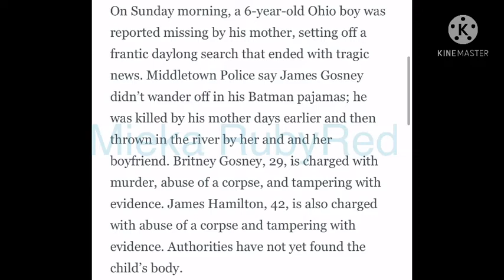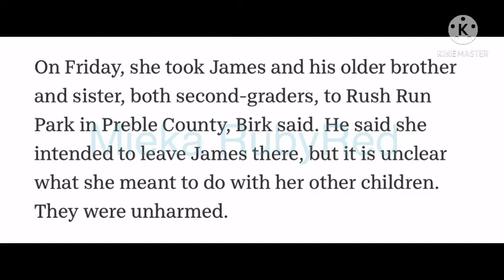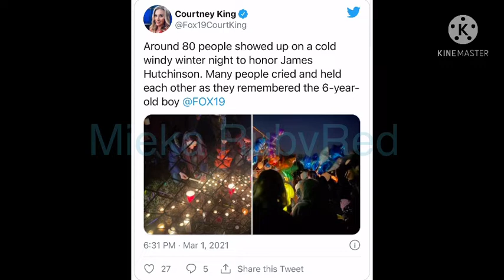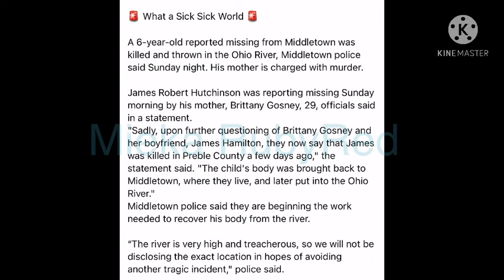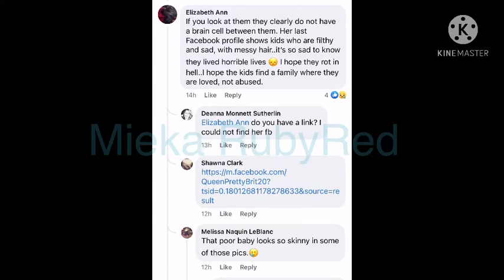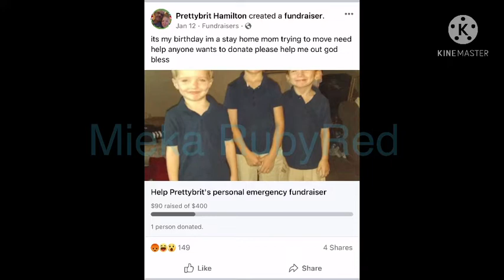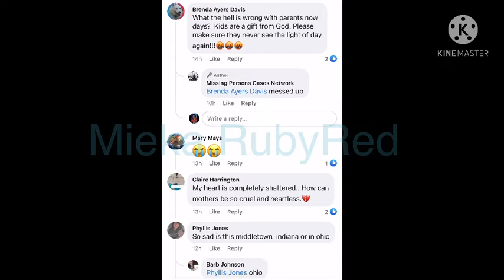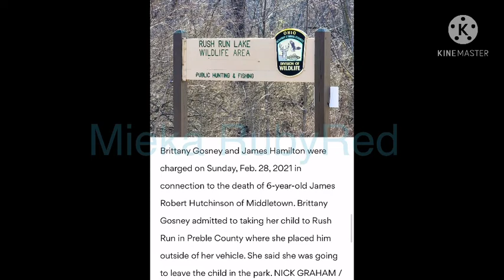6-year-old boy was killed, thrown into the Ohio River, police say. His mom is charged with murder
A 6-year-old Ohio boy died after his mother attempted to abandon him in a park and then ran him over when he tried to get back in the car..

The documents state Brittany Gosney, 29, tried to leave her son, James Robert Hutchinson, at a park in Preble County. Gosney reported the 6-year-old missing Sunday morning, but police said she later admitted what happened.

"Sadly, upon further questioning of Brittany Gosney and her boyfriend, James Hamilton, they now say that James was killed in Preble County a few days ago," police said in a statement. "The child's body was brought back to Middletown, where they live, and later put into the Ohio River."

Police said Monday that the mother "is not showing much remorse" and and has not said why she left James at the park.

During a Monday news conference, Middletown Police Chief David Birk said his detectives felt the situation was “unusual” after Brittany Gosney, James' mother, and her boyfriend James Hamilton reported James missing to police at the Middletown Police lobby Sunday morning.

The couple said he was wearing a red shirt and Batman pants, but Birk said they had conflicting stories.

Birk said it is out of the ordinary for parents to come to the police station to report a missing child. Usually, parents call 911 immediately.

He said eventually both admitted that James was dead.
On Friday, she took James and his older brother and sister, both second-graders, to Rush Run Park in Preble County, Birk said. He said she intended to leave James there, but it is unclear what she meant to do with her other children. They were unharmed.

Investigators have not said if she meant to leave James there temporarily or permanently.

At one point, James tried to get back into the car and Gosney sped away, dragging him.

Gosney returned 30 to 40 minutes later and found James dead in the parking lot of the park, according to police. The chief said Gosney and Hamilton took the body home, then waited until Saturday night, after the other children were asleep, to load James's body back into the car and drive him to the river. The next morning they reported him missing.

Both Gosney and Hamilton appeared in Middletown Municipal Court Monday and were appointed lawyers.

Gosney told the judge she had a learning disability and didn't understand what was happening. Birk said at the press conference she knows right from wrong and understood her rights.

Gosney's bond was set at $1 million. Hamilton's bond was set at $800,000. They are scheduled to appear in court again on March 8 for a preliminary hearing.

Middletown police said they were beginning the work needed to recover his body from the river.

"The river is very high and treacherous, so we will not be disclosing the exact location in hopes of avoiding another tragic incident," police said.

Gosney is charged with murder, abuse of a corpse and tampering with evidence. Hamilton, 42, is charged with abuse of a corpse and tampering with evidence.

Police said the two other children that lived with the couple have been removed from the residence.